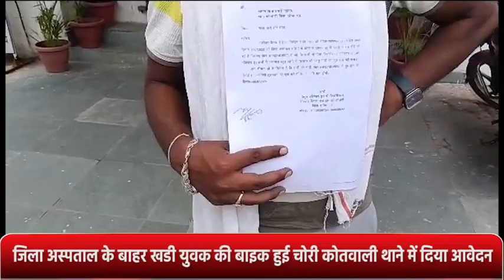दतिया:जिला अस्पताल के बाहर खडी युवक की बाइक हुई चोरी कोतवाली थाने में दिया आवेदन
Positive news only.